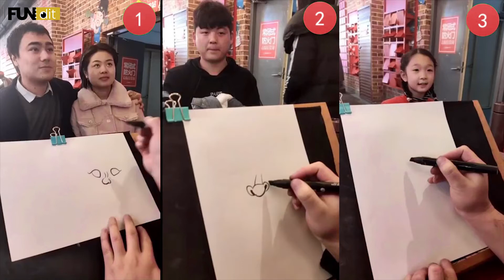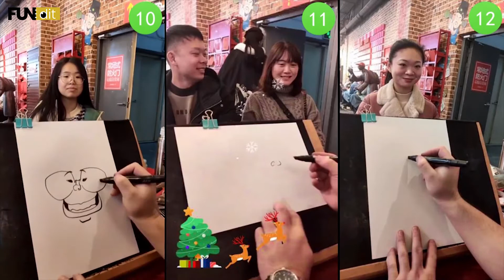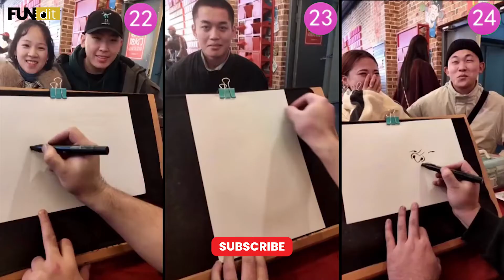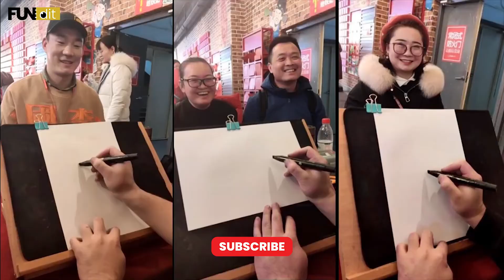Funny Caricature Drawing Ep. 3 | FUNdit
This video shows a funny but adorable, witty, and cute drawing. The artist is very talented indeed